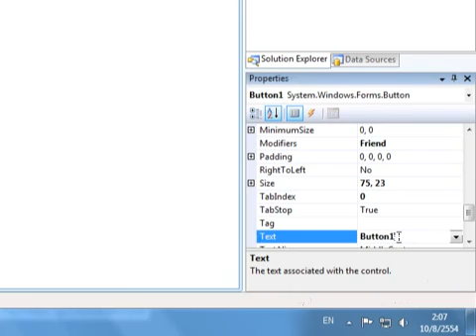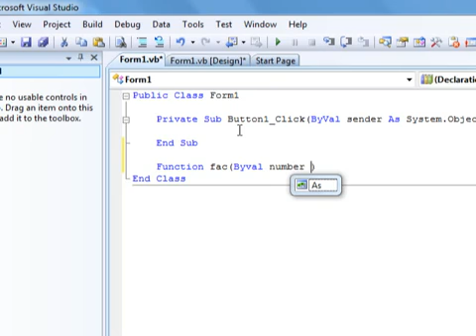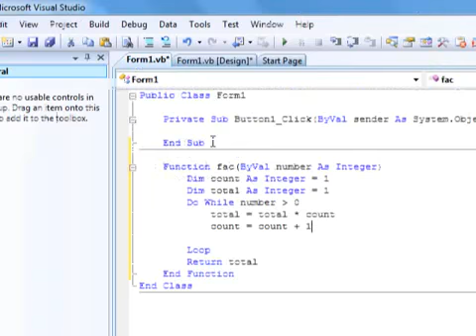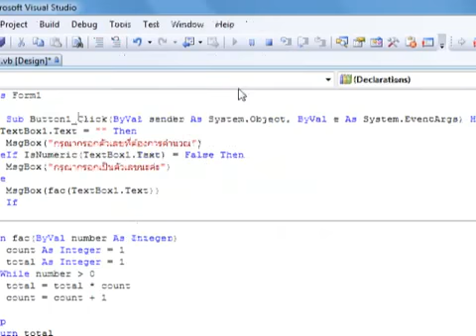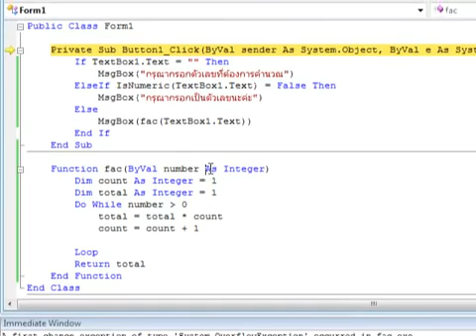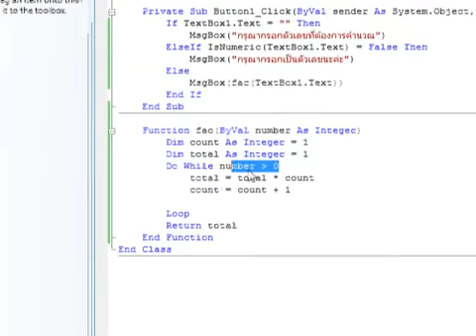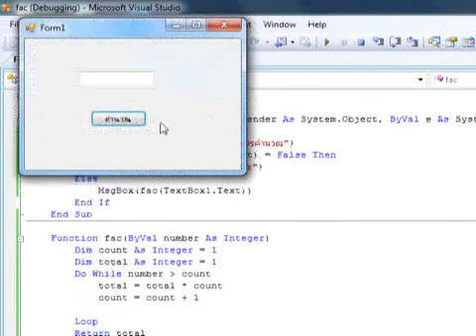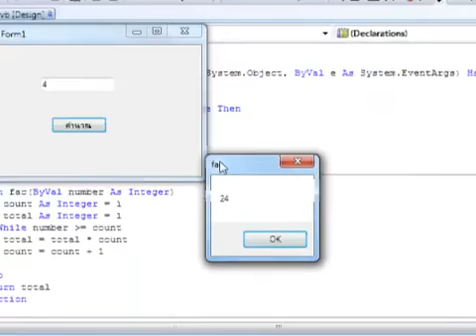factorial vb 2008 YouTube